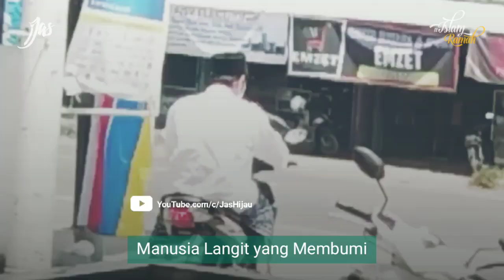Gus Baha - Manusia Langit yang Membumi